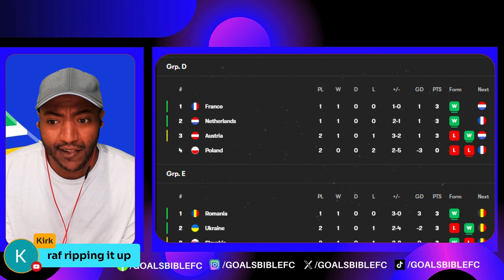POLE AXED🚨POLAND 1-3 AUSTRIA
Poland 1-3 Austria LIVE SCORE – Euro 2024: Ralf Rangnick’s Austria closing in on famous win in crunch Group D clash!  Poland 1-3 Austria commentary📱Download SofaScore, the best football app for stats, scores & more!

How to watch Poland vs Austria online - TV channels & live streams